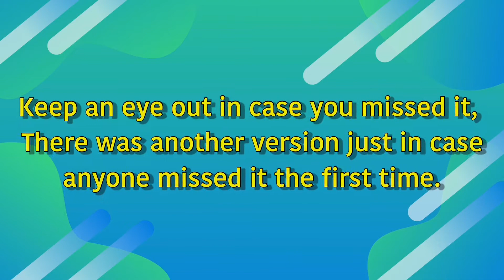Home Workout That Beats Crunches | Body In Motion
What's so bad about basic crunches? They don't challenge your deep core muscle, which provides support for a body in motion, here are some moves to build a better core.